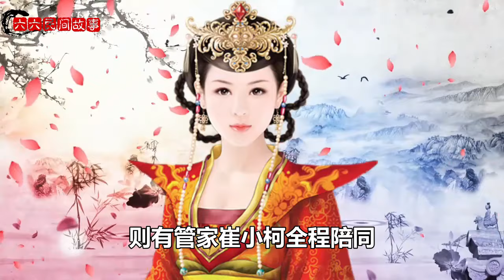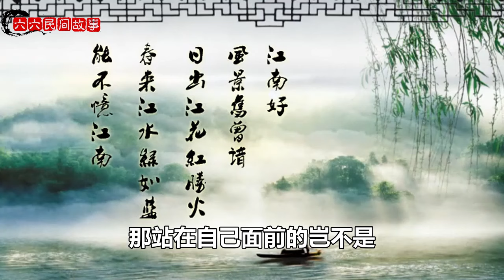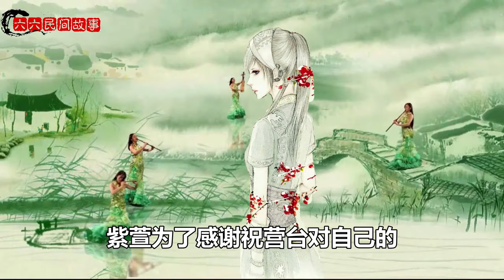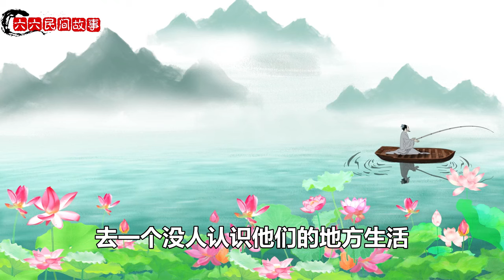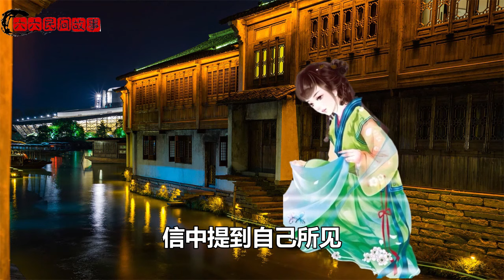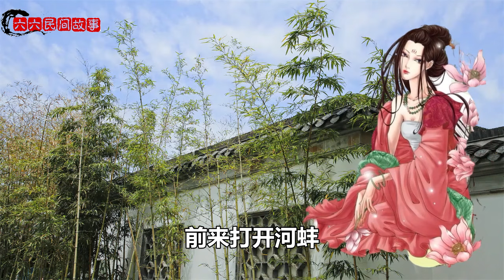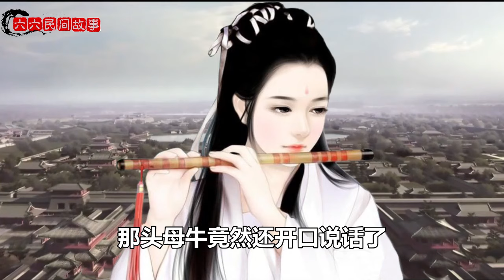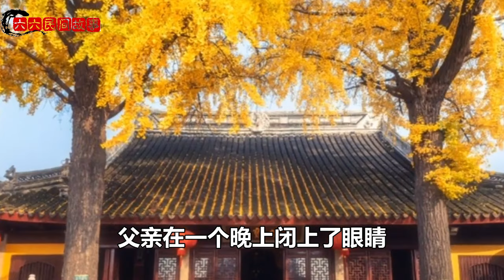民間故事：少婦寺廟上香，遭管家玷汙，六具屍體道盡人心險惡